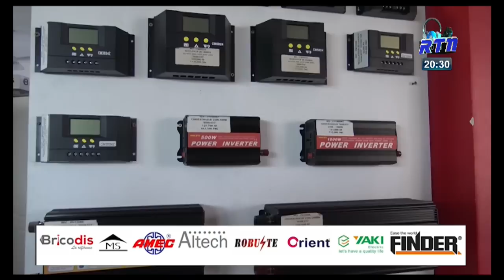VAOVAO FITENIM-PARITRA RTN 04 mars 2019